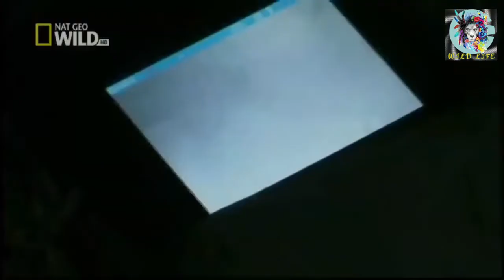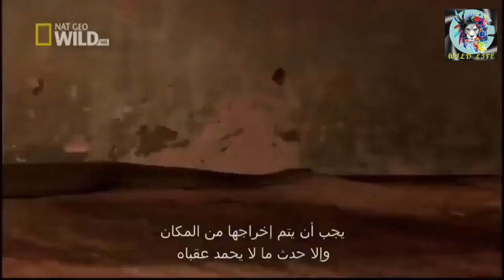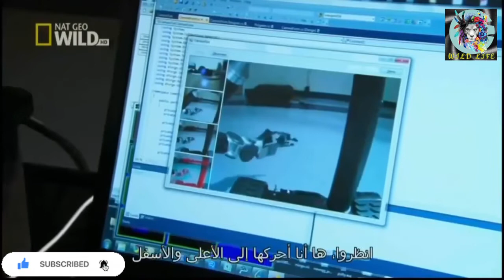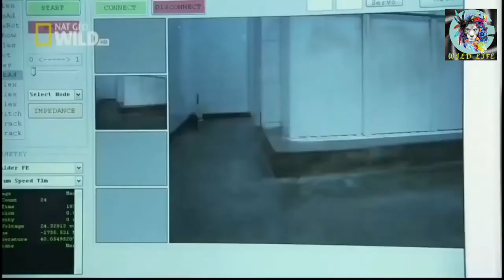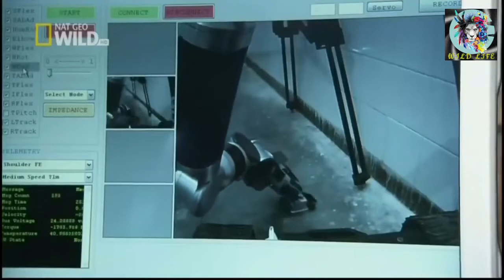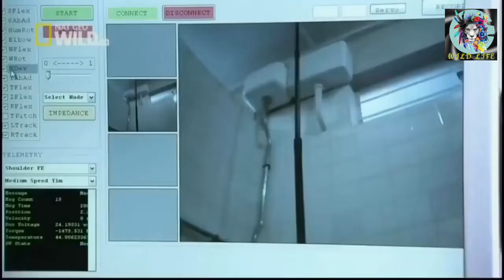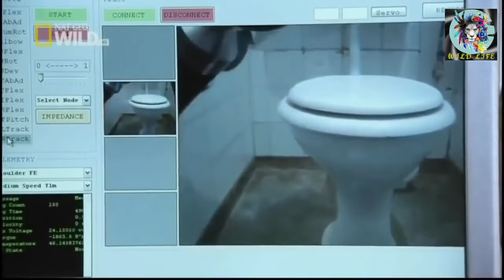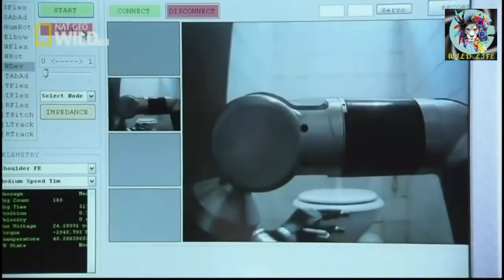Wildlife Animal King Cobra | National Geographic Documentary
King Cobra National Geographic Documentary Wildlife Animal